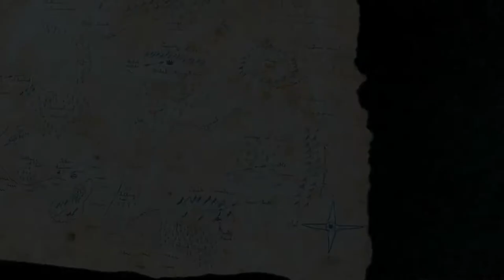The LORD Of Monsters The Magic Necklace Official Main Trailer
Directed By Zan Bassanese